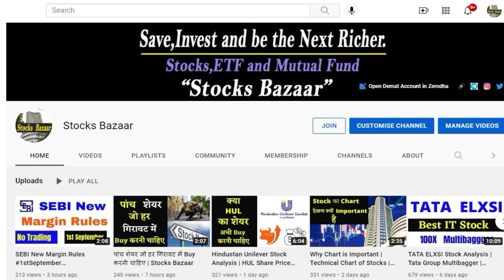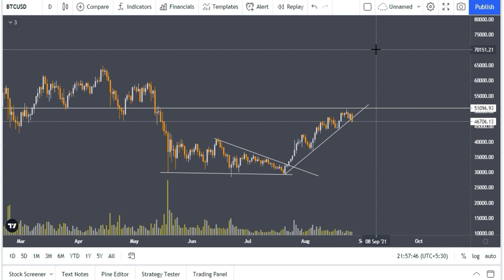How to Trade Bitcoin | How to Invest in Bitcoin in india | Stocks Bazaar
Use This Website for Fundamental Analysis -